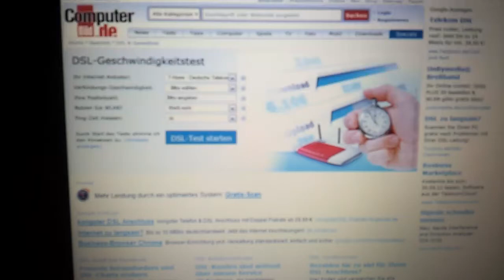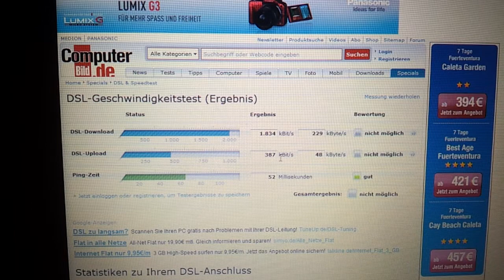DSL-Geschwindigkeit messen / testen - Speedcheck Internet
Die DSL-Geschwindigkeit messen könnt ihr ganz einfach online, zum Beispiel auf der Seite von Computerbild. Hier gebt ihr eure Daten ein und könnt die DSL Geschwindigkeit prüfen. Und schon wisst ihr wie schnell eure Internet Verbindung ist.

Weitere interessante Tipps und Tricks rund um das Thema Computer und Medien findet ihr in unserem Kanal